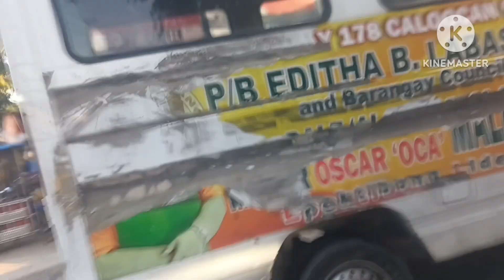Update po tayo arya monte homes nakabet na yung ilao ganda 💖